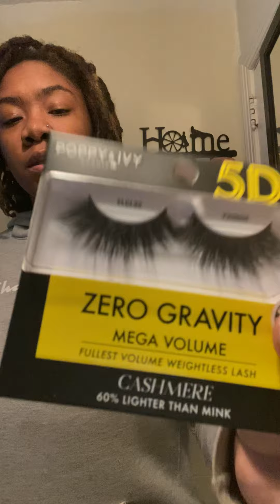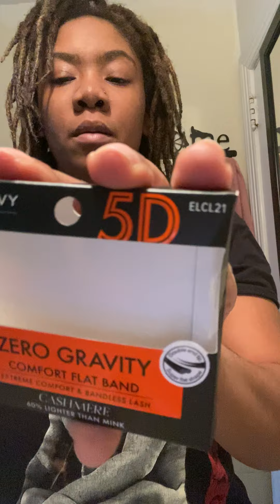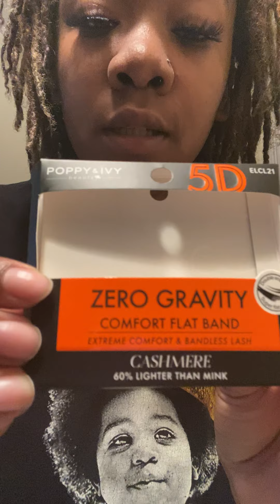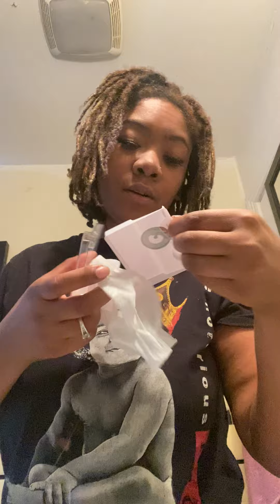Poppy &Ivy Zero Gravity Eyelash review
Snap: Keetakenz94
This was bought at my local beauty supply store.